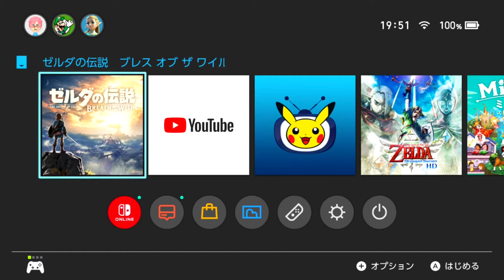All Memories in Breath of the Wild (Japanese￼ Dub and Sub) ￼- ZR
RangerBoi#1435

Check out Twilight Princess HD

Check out A link to the past